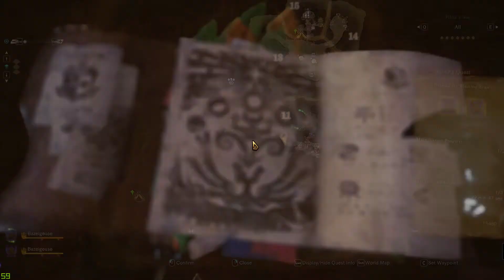Monster Hunter: World HR29 Quest - 2 Tempered Bazelgeuse